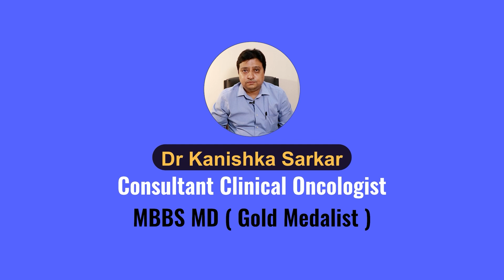What are the alternative therapies / treatment available for cancer treatment in Kolkata?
Dr. Kanishka Sarkar
📌MBBS MD ( Gold Medalist )
📌Consultant Clinical Oncologist
🩺Dr. Kanishka Sarkar is a leading Medical Oncologist in Kolkata
👉Attachments :
Ruby General Hospital
Mohonananda Cancer Hospital
Mohan’s Clinic , Mudiali
Apollo Nursing Home , Deshapriya Park
Balananda Hospital Behala
🏥Address : 4/2 Paramhansa Dev Road
Chetla , Alipore
Kolkata 700027
📌Services :
📍Urological Cancer
📍Breast Cancer
📍Lung Cancer
📍Gynecological Cancers
📍Targeted Therapy
📍Systemic Chemotherapy
📍Novel Immunotherapies
ক্যান্সারের চিকিৎসায় কোন কোন বিকল্প চিকিৎসা করানো যায়?
ক্যান্সার নির্ণয় হওয়ার পর বহু রোগী মডার্ন মেডিসিনের পাশাপাশি অন্য থেরাপির সাহায্যও নিতে চান। সমস্যা হল, হোমিওপ্যাথি এবং আয়ুর্বেদ ওষুধের কম্পোজিশন সম্পর্কে একজন মডার্ন মেডিসিনের চিকিৎসকের পক্ষে কোনও মতামত প্রকাশ করা সমস্যার বিষয়। একইসঙ্গে একজন ব্যক্তির শরীরে মডার্ন মেডিসিনের ওষুধের সঙ্গে বিকল্প চিকিৎসার ওষুধগুলি কীভাবে বিক্রিয়া করবে তাও বলা সম্ভব নয়। তবে কতকগুলি বিষয় বোঝা দরকার। বিকল্প চিকিৎসার ওষুধগুলি যথেষ্ট দামি হয়। তাই বিকল্প পদ্ধতির চিকিৎসা শুরু করার আগে খরচের সাপেক্ষে লাভের বিষয়টি খতিয়ে দেখা দরকার একজন রোগীর। মডার্ন মেডিসিনের প্রচলিত ক্যান্সার চিকিৎসার খরচের সঙ্গে বিকল্প পদ্ধতির চিকিৎসার বিপুল খরচ বহন করা একজন রোগীর পক্ষে আর্থিক বোঝার কারণ হয়ে দাঁড়াতে পারে।
তবু প্রশ্ন যখন উঠেছে তখন সার্জারি, কেমোথেরাপি, রেডিওথেরাপির সঙ্গে আর কী কী বিকল্প পদ্ধতির সাহায্য নেওয়া যায় তা বলা যাক। কিছু বিকল্প থেরাপির সাহায্য নেওয়া অবশ্যই যায়। থেরাপিগুলি ক্যান্সার নিরাময়ে হয়তো সাহায্য করবে  না,  তবে ব্যথা কমাতে এবং সার্বিকভাবে সুস্থ হতে অবশ্যই সাহায্য করবে। উদাহরণ হিসেবে যোগা, ব্রিদিং এক্সারসাইজের কথা বলা যায়। করানো যায় আকুপাংচার এবং আকুপ্রেশার। অ্যারোমা থেরাপি এবং মাসাজ করাতেও আপত্তি নেই। করাতে পারেন সাইকোথেরাপি, ডায়েটারি থেরাপি। কী কী লাভ হয় এমন থেরাপিতে? জানুন বিস্তারিত।